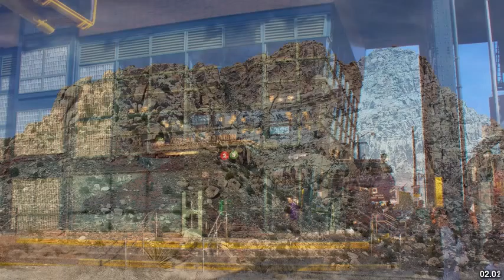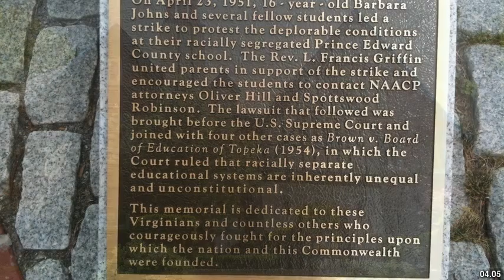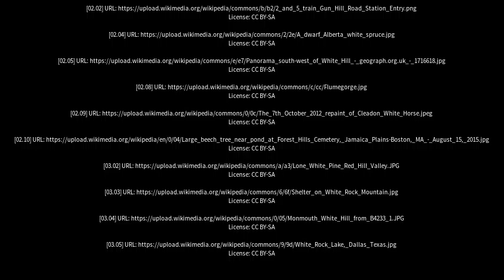Best places to visit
Best places to visit - White Hills (Australia) Best places to visit - Slideshows from all over the world - City trips, nature pictures, etc.